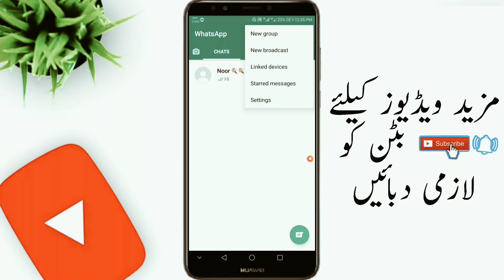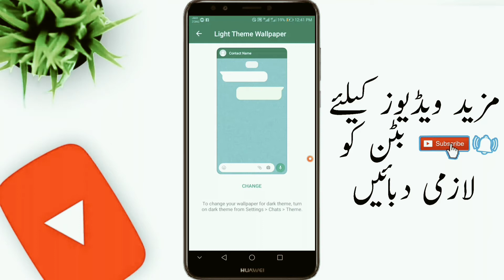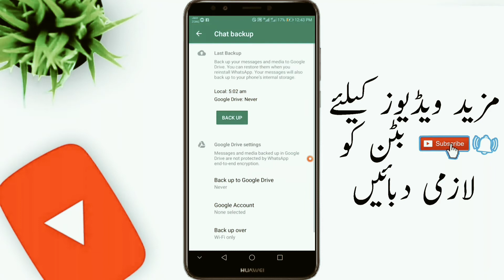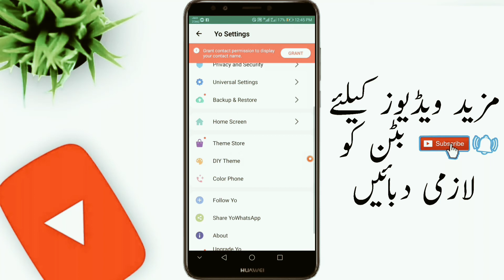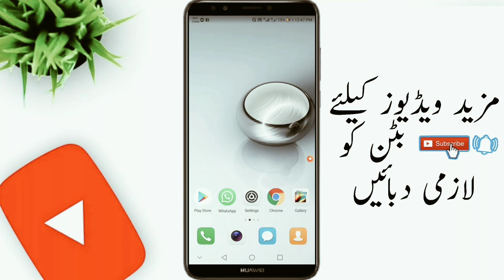How to Change Whatsapp Home Screen Background | How To Apply Wallpaper in Whatsapp Home Screen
Hello everyone in this video i will tall you How to Change Whatsapp Home Screen Background change Whatsapp Home Screen Wallpaper you can apply your photo on whatsapp home screen so if you want to change your whatsapp home screen Background then watch the video till the very end if you like this video then
Comments 💬💬💬
Share with friends 👥👨‍👩‍👧‍👧
Don't forget 🤔

Most Queries :

apply Wallpaper in Whatsapp Home Screen
apply photo in whatsapp home screen
how to set photo in whatsapp home screen
how to apply whatsapp home screen Wallpaper
Whatsapp Tips And Tricks
how to apply Wallpaper in Whatsapp Home Screen

Change Whatsapp thems
Change Whatsapp Wallpaper Android
Whatsappero8 apply photo in home screen
Whatsappactivate tips and tricks
how to set image in whatsapp home screen
Whatsapp hidden tips and tricks
Whatsapp ka home screen mai photo kaise lagaye
Whatsapp home screen Background change

Plzzzz Support Channel likethe video,Share

FOR CONTACT💬 👇🌺